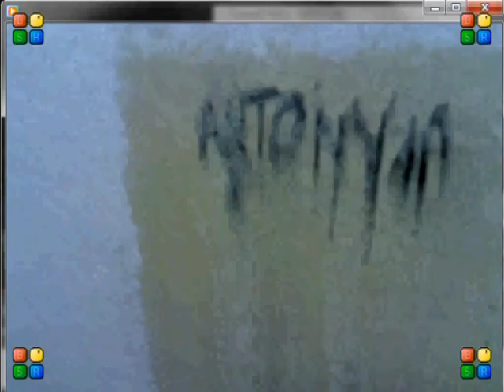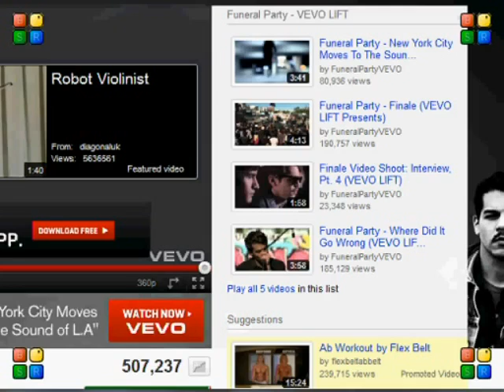ANTONYM chapbook trailer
ANTONYM a split chapbook by Everitt Fanning and Hank Barstow published by Animal Pharm Press